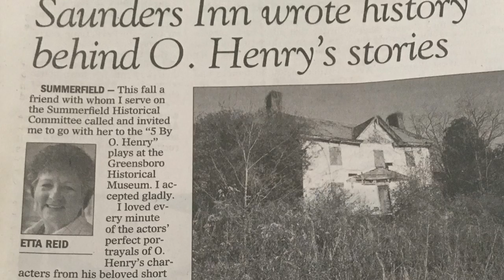Saunder's Inn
The Town of Summerfield, North Carolina is currently working on a proposal to extend the A&Y Greenway through Summerfield. While there are many benefits to the Greenway, one of the primary benefits is connecting people to the rich heritage of the Town of Summerfield.  We put this video together so that residents and trail users could learn more about the history of the Town and get excited about the upcoming trail and the opportunities it provides to visit these sites.  Through these videos, we highlight numerous historical Summerfield locations on the proposed Greenway and just off the trail.
Sources:
A&Y Greenway Proposal Map: Town Hall, Scott Whitaker
Railroad Photos:  Provided by the Town of Summerfield
Depot Paintings provided by the Town of Summerfield, by Robert Flanary
Zeb Jones Dad:  Photo provided by Zeb Jones
J.C. Dye Dad, Grandaddy and Man on tracks photo provided by J.C. Dye
Old Buildings of Summerfield, Cemetery and Old Monument:  Photos provided by Town of Summerfield, many taken by Bill Gordon
Newspaper Article on Indians: Greensboro, NC Daily News, Sunday May 31, 1936
Newspaper Article on O. Henry, unknown
Laughlin School Photos, Old Feed Mill Photos, Old Town Hall Photo, Syke Scarlette Photo:  From Glayds Scarlette, Summerfield, NC:  A Pictorial History
Ayers Family Photos:  Provided by Linda Southard
Feed Mill Gentlemen Group Shot and Quarry Creek:  Provided by Trudy Whitacre
Old Summerfield Banner and Old High School photo: Provided by Linda Southard
Summerfield Farms Photos:  Provided by Lauren Stigall at Summerfield Farms
2016 Summerfield Photos:  Provided by Christa Miller
“Wind Chimes in woods above Fingle Bridge - Gypsy Soprano, Mezzo - excerpt” by Philip Goddard
“Tobacco plants growing in a field in Intercourse, Pennsylvania” by Derek Ramsey
The WPA Guide to North Carolina:  The Tar Heel State by Federal Writers’ Project